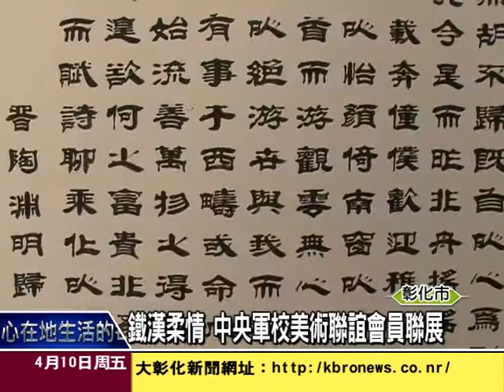1040410鐵漢柔情 中央軍校美術聯誼會員聯展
彰化縣立美學館，最近舉辦一場，很特別的展覽，展覽裡面的作品，都是中央軍校畢業校友的作品，顛覆了我們一般人對軍校的看法，這次他們舉辦這個展覽，除了跟在地藝術家做交流，也想讓大家知道，軍校的學生，也是有文藝的一面。